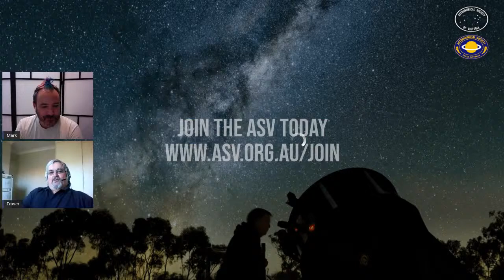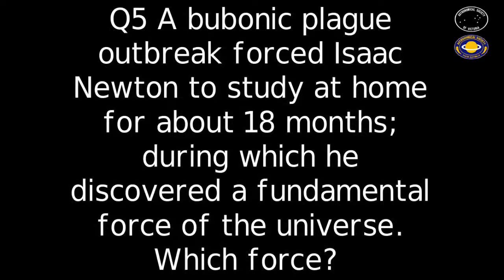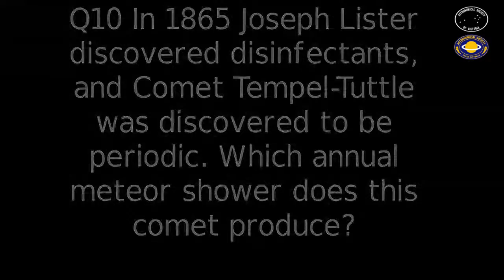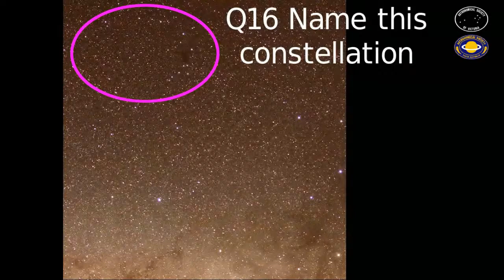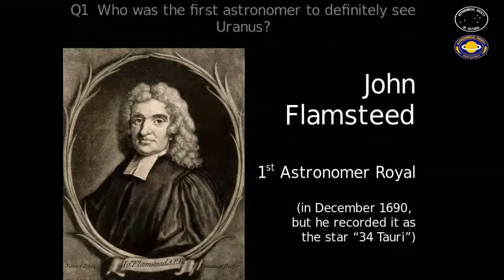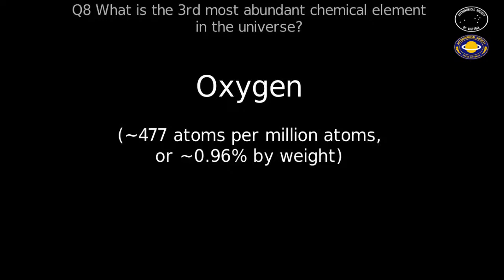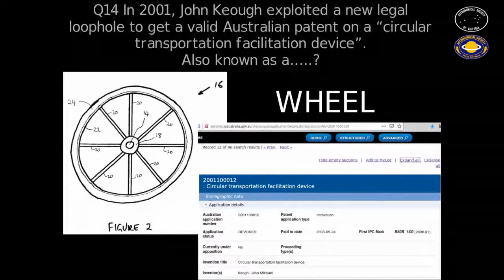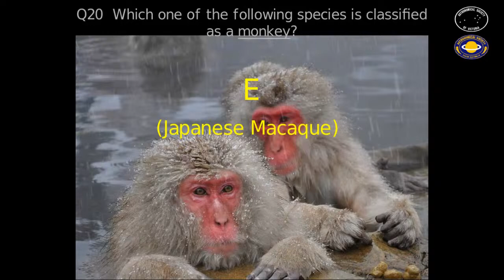Quiz with Fraser Farrell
Enjoy a quiz hosted by ASSA member Fraser Farrell